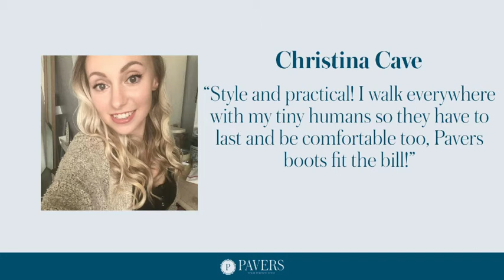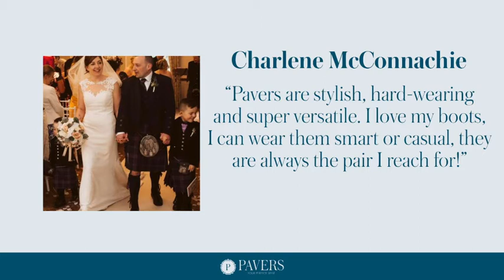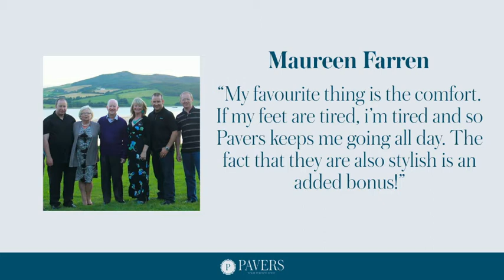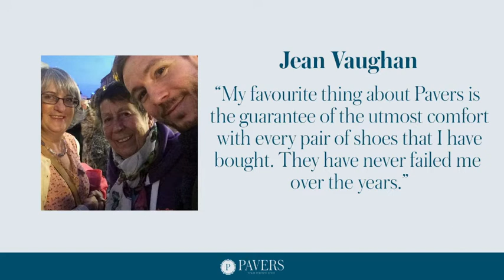PaversShoes.tv LIVE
Watch Pavers shoes TV 24 hours a day. Live on Sky channel 678 and now live on Youtube